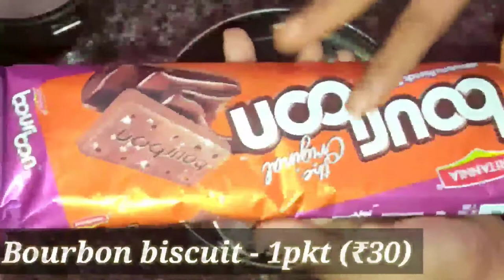सबसे आसान ६ प्रकार Valentine केक | Last Minute Valentine's Special Cake | 6 Valentine Surprise Cake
Easy Cake Recipe | Instant Cake Recipe | Valentine Cake | Easy Decorative Cake | Birth Day Cake | Special Cake |